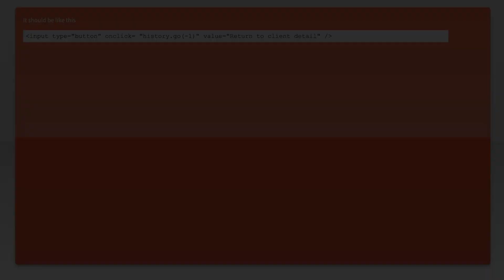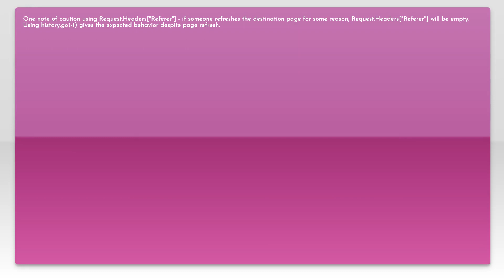Return to previous page in ASP.Net Core MVC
asp.net-mvc: Return to previous page in ASP.Net Core MVC

Related to: asp.net-mvc, razor, asp.net-core